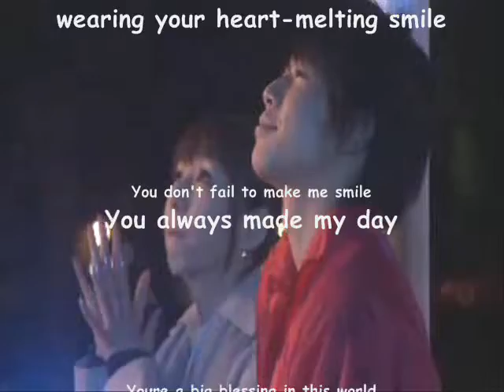Massu *Cuteness Overload!!!*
NEWS Shigeaki Kato Keiichiro Koyama Hironori Kusano Takahisa Masuda Ryo Nishikido Yuya Tegoshi Hiroki Uchi Tomohisa Yamashita